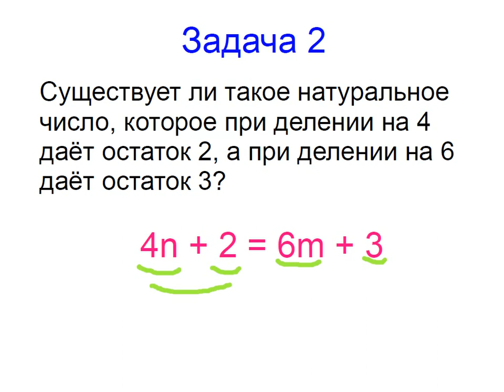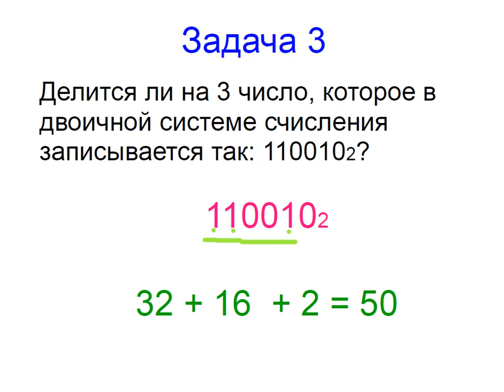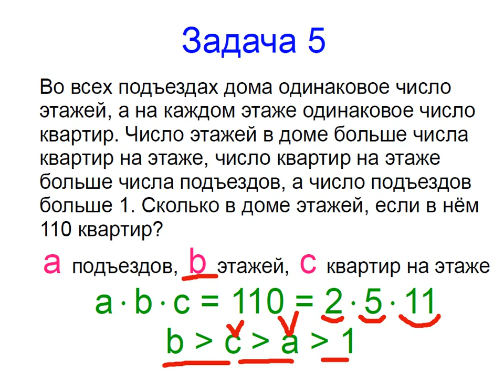Меташкола. Математика 6 класс 2 серия. Задачи к серии.